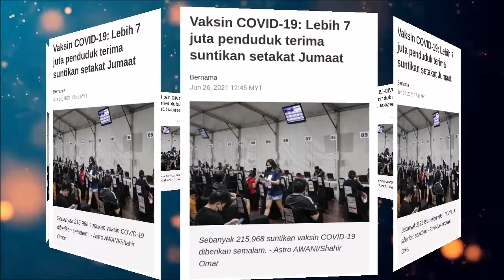7 Juta Penduduk Menerima Vaksin COVID-19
Sejak pelaksanaannya hingga semalam, Program Imunisasi COVID-19 Kebangsaan menyaksikan 7,039,072 dos vaksin telah diberikan kepada penduduk di negara ini, kata menteri kesihatan Datuk Seri Dr Adham Baba